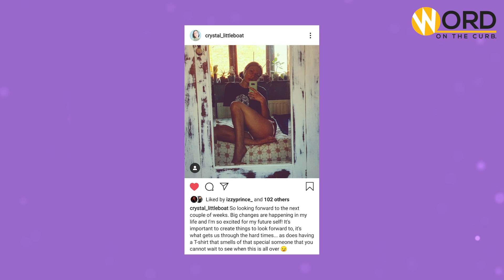These 2 Strangers Found Love In Lockdown | Dating Indoors: 1-on-1 | Ryan & Crystal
Could you find 'the one' on Zoom? On Episode 2 of Dating Indoors we saw our lucky singleton Ryan pair up with the beautiful Crystal, so we set up their very own virtual date, sponsored by Word on the Curb!

The pair have been equipped with the finest chocolate, a bottle of bubbly, a rose to set the mood and a stack of question cards, watch to see if the sparks fly...or don't...make sure you wait till the end!

Follow Word on the Curb:
@Word On The Curb